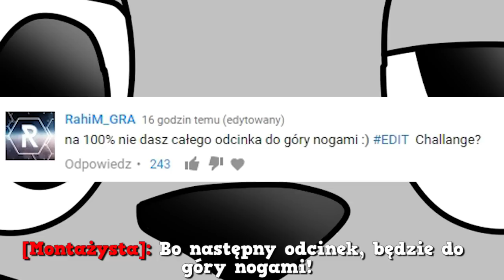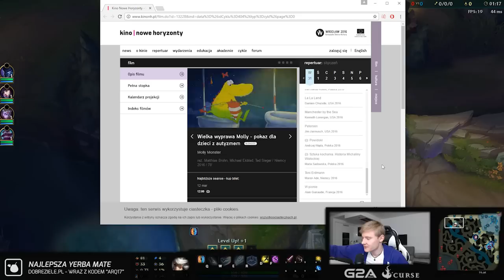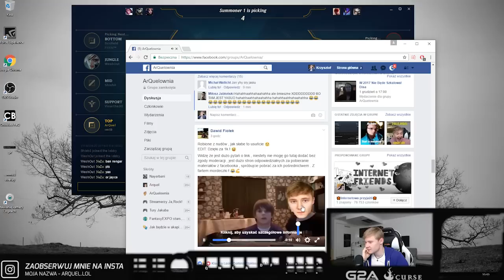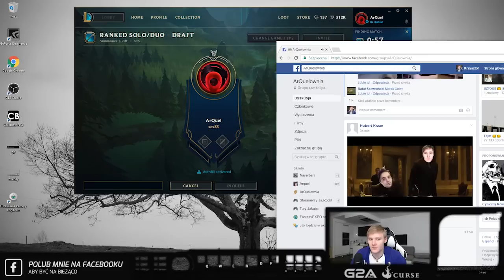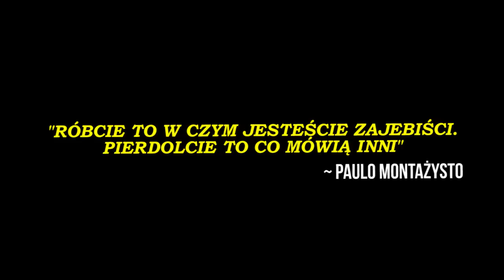#182 Tymczasem - POWRÓT GODZILLI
► CHCESZ WIĘCEJ!? Zostaw lajka, klikaj suba :D

WERSJA DLA HARDKORÓW - wejdź na oddshota i wpisz jej nick xD
Wchodzisz na własną odpowiedzialność%